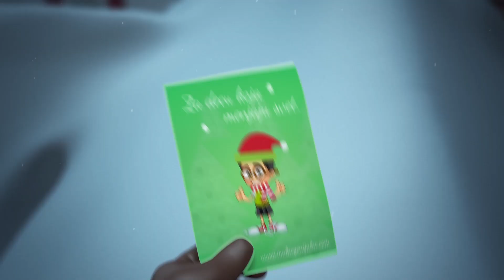Mentalna aritmetika - Malac Genijalac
Dragi Malci, vrata naših školica širom su otvorena za sve Vas koji želite da se besplatno testirate i upoznate sa japanskim abakusom 🇯🇵. Trudimo se da SVAKO od Vas postane MALAC GENIJALAC, zato smo u saradnji sa SBERBANK obezbedili POVOLJNE PAKETE za upis u školicu. Dragi roditelji posetite nas i uverite se zašto je školica Malac Genijalac i Hikari program ⛩ mentalne aritmetike najbolji izbor za razvoj MOZGA i intelektualnih SPOSOBNOSTI Vaše dece 🙋‍♀️🙋‍♂️
Nalazimo se na 75 lokacija širom Srbije.